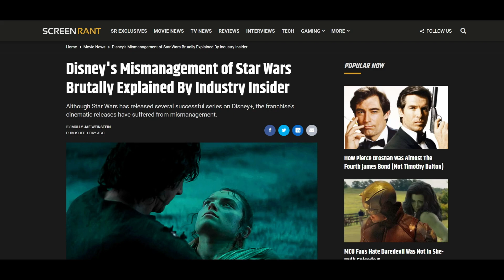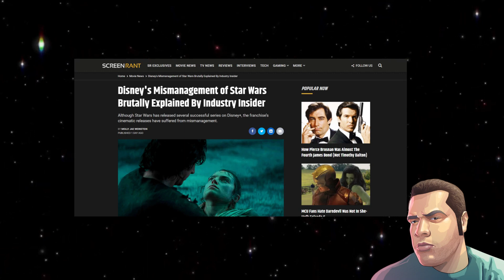The Mismanagement of Star Wars by the Coward Disney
The press finally calls out Kathleen Kennedy for her bad job handling Star Wars, but is it too late or can Star Wars mount a comeback?